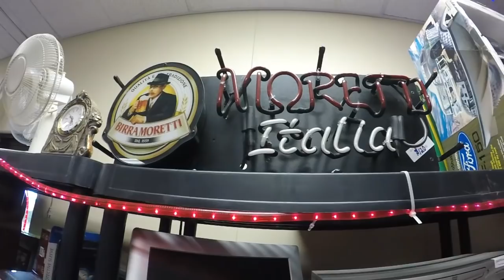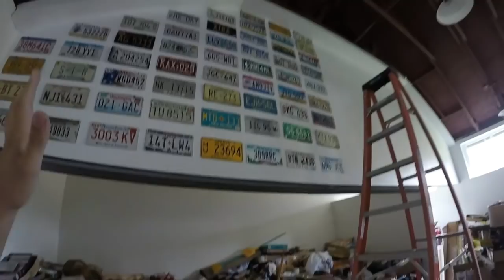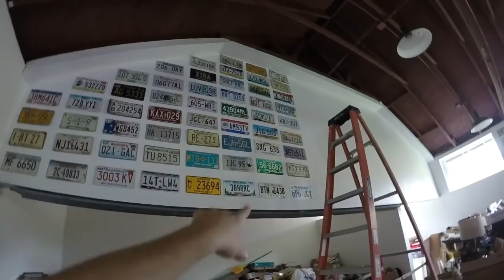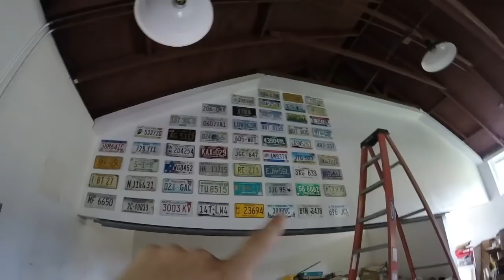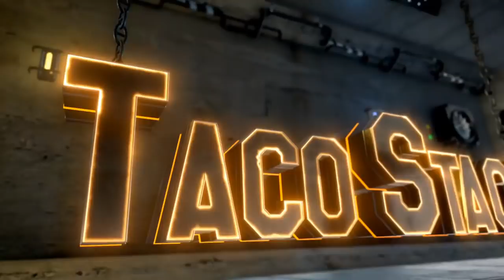HUGE RUMMAGE SALE FLEA MARKET - Buying and Learning